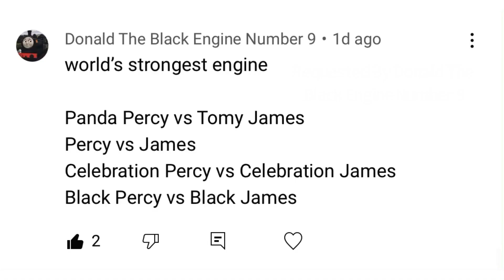Thomas & Friends World’s Strongest Engine 161 Percy Vs James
Requested By Donald The Black Engine Number 9

In Today’s Episode We Have:
         Panda Percy Vs Tomy James
                     Percy Vs James
Celebration Percy Vs Celebration James
           Black Percy Vs Black James